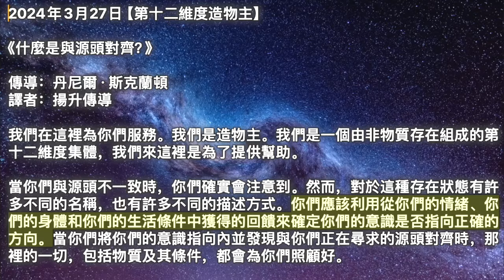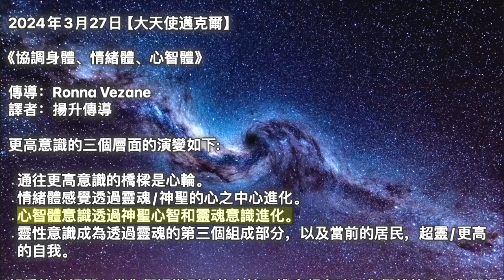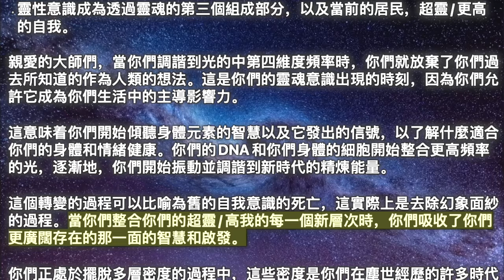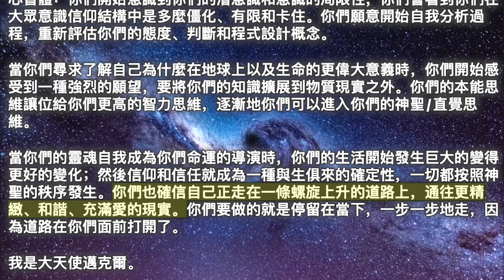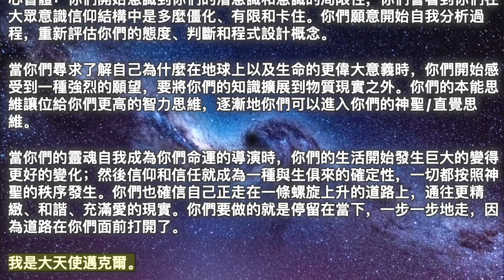【第十二維度造物主】《什麼是與源頭對齊？》【大天使邁克爾】《協調身體、情緒體、心智體》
00:00 開始
00:05【第十二維度造物主】《什麼是與源頭對齊？》
04:43【大天使邁克爾】《協調身體、情緒體、心智體》

2024年3月27日【第十二維度造物主】

《什麼是與源頭對齊？》

我們在這裡為你們服務。我們是造物主。我們是一個由非物質存在組成的第十二維度集體，我們來這裡是為了提供幫助。

當你們與源頭不一致時，你們確實會注意到。然而，對於這種存在狀態有許多不同的名稱，也有許多不同的描述方式。你們應該利用從你們的情緒、你們的身體和你們的生活條件中獲得的回饋來確定你們的意識是否指向正確的方向。當你們將你們的意識指向內並發現與你們正在尋求的源頭對齊時，那裡的一切，包括物質及其條件，都會為你們照顧好。

但這對於那些被教導要透過言語和行動來操縱世界以使其符合自己的願望的人來說是很難接受的，而且你們還被教導說有些人比其他人更擅長這一點。現在，與源頭一致但一無所有的人往往比與源頭不一致但擁有一切的人更快樂，但這並不意味着你們必須放棄一切才能與源頭一致與源頭。這是許多人必須釋放的東西，因為這是一個錯誤的想法。這是一種限制性的信念，新時代的許多人將其視為真理。

你們不需要為了擁有其他東西而犧牲任何東西。你們不需要犧牲物質財富來與源頭保持一致。所以，這對你們所有人來說都是一個機會，看看你們是否正在放棄與源頭的一致性，因為你們認為你們需要這樣做才能得到你們想要的、在你們之外的東西。

現在，你們中的一些人想知道「與源頭對齊」到底是什麼意思，所以我們將告訴你們。我們談論的是你們在情感上想要感受的方式。我們談論的是你們根據你們想要的振動進行操作。當你們專注於那些帶給你們快樂和照亮你們的事物時，你們會感覺與源頭保持一致。

當你們專注於缺乏你們想要的東西，或是你們無法擁有你們想要的東西的原因時，你們就與源頭脫節了。當你們專注於別人對你們說的話傷害了你們的感情時，你們就與源頭不一致了，而當你們專注於一朵花的美麗時，你們就與本源對齊了。源頭就是那朵花，源頭也愛那朵花。

因此，你們確實在生活中尋求平衡，既要集中精力與源頭保持一致，又要採取你們需要和想要採取的行動。最終，你們希望你們的行動能夠從找到與源頭的一致性的地方得到啟發，然後這些行動就會富有成效。這些行動往往是與源頭一致的表達，而不是你們為了得到你們想要的東西而做的一堆事情。因此，如果你們知道這一點，任何理性的人都會先尋求與源頭的一致性，我們知道你們是理性且有邏輯的人。

因此，我們要求你們更定期地思考你們正在思考或正在做的事情是否讓你們更多地進入與源頭對齊的空間。再說一次，你們不需要為了得到你們之外的東西而放棄它，但你們確實需要相信你們與源頭的對齊會為你們帶來你們想要的一切。它還會帶給你們靈感的想法，然後你們可以根據這些想法採取行動，這樣你們就可以快樂地採取行動，實現生活中想要的結果。我們邀請你們將此作為你們一天中的常規練習，並注意你們的生活因此而發生了多麼奇妙的變化。非常好。

我們是造物主，我們非常愛你們。

2024年3月27日【大天使邁克爾】

《協調身體、情緒體、心智體》

更高意識的三個層面的演變如下:

 • 通往更高意識的橋樑是心輪。
 • 情緒體感覺透過靈魂/神聖的心之中心進化。
 • 心智體意識透過神聖心智和靈魂意識進化。
 • 靈性意識成為透過靈魂的第三個組成部分，以及當前的居民，超靈/更高的自我。

親愛的大師們，當你們調諧到光的中第四維度頻率時，你們就放棄了你們過去所知道的作為人類的想法。這是你們的靈魂意識出現的時刻，因為你們允許它成為你們生活中的主導影響力。

這意味着你們開始傾聽身體元素的智慧以及它發出的信號，以了解什麼適合你們的身體和情緒健康。你們的DNA和你們身體的細胞開始整合更高頻率的光，逐漸地，你們開始振動並調諧到新時代的精煉能量。

這個轉變的過程可以比喻為舊的自我意識的死亡，這實際上是去除幻象面紗的過程。當你們整合你們的超靈/高我的每一個新層次時，你們吸收了你們更廣闊存在的那一面的智慧和啟發。

你們正處於擺脫多層密度的過程中，這些密度是你們在塵世經歷的許多時代中吸收到金場中的。「光將使你們自由」這句話是真實的陳述，因為光正在溶解你們長期以來所攜帶的一層又一層的消極情緒。

當你們向內轉向時，你們開始在你們自己創造的精緻光場中運作，並學習在當下時刻的力量中保持專注和集中在你們的神聖之心。隨着時間的推移，你們，作為光變形者，開始汲取並整合最大數量的造物主之光金剛粒子，然後你們有意識地將剩餘的輻射到人類和世界。

當你們內在達到某種程度的和諧時，你們就打開了通往更高維度的物質身體門戶：揚升脈輪或延髓，以及頭骨底部的迷走神經，以及你們神聖的後門心和你們的神聖思想。

這些是揚升過程中的主要步驟。當這個過程完成後，你們就可以順利進入第五維度的第一個子級別，在那裡你們的入門級神聖三合一正在等待歡迎你們。

亞當/夏娃卡德蒙身體是你們最初的個人化種子原子神自我，處於完全意識的光體形式，由耶洛因（光之主/形式建造者）作為人類原型創建。亞當·卡德蒙體現了男人/女人最初完整的神聖和靈性本質。

它與你們個人的超靈光體不同，後者正在向神聖意識進化。你們的高我、你們的靈性/超靈體、以及你們的神聖三位一體都是你們神我、你們最初的光體的折射面向。

卡德蒙光體有能力採取任何必要的形式來創造和體驗你們父神/母神對這個宇宙的計劃中的所有形式的創造。亞當/夏娃卡德蒙是一種靈性，物質創造物，在神聖創造的所有週期中化身於行星世界。

身體：在最初的覺醒過程中，人們渴望轉向內心並傾聽靈魂的內在智慧。這種靈魂意識包括你們的身體元素，記憶種子原子，其中包含你們最初的亞當/夏娃卡德蒙光形態的完美藍圖。

情緒體：首先，你們會意識到你們的情緒透過你們的慾望、需求和慾望來控制你們，從長遠來看，這不會帶給你們幸福感或滿足感。你們開始轉向內心並質疑你們的人生選擇，問你們的行為帶來了什麼結果？你們開始尋找生活中痛苦和不滿的答案。

當你們逐漸注意並遵循靈魂的指導時，你們的超意識的聲音就會變得更強。當你們變得舒適，並開始依賴這個更高智慧的聲音時，自我慾望體逐漸放棄控制，靈魂自我成為你們生活中的導演和指導影響。你們開始使你們的意志與你們的更高自我的意志保持一致，因為你們逐漸學會了相信來自你們神聖思想的靈感和直覺思想。

最終，你們開始從更高的角度看待生活中所有的互動事件。你們可以透過對人際互動的更精細的看法來培養情感超然。經歷了大部分重要的情緒考驗後，你們會對人類情感的本質有了更好的理解。

再一次，你們學會順其自然，並將你們的考驗和挑戰視為成長的禮物和機會。當你們努力生活並專注於當下時，你們已經學會了與過去和解，並規劃你們的未來。隨着時間的推移，情緒體的振動模式逐漸被提升到物理領域的磁力之上。

心智體：你們開始意識到你們的潛意識和意識的局限性，你們會看到你們在大眾意識信仰結構中是多麼僵化、有限和卡住。你們願意開始自我分析過程，重新評估你們的態度、判斷和程式設計概念。

當你們尋求了解自己為什麼在地球上以及生命的更偉大意義時，你們開始感受到一種強烈的願望，要將你們的知識擴展到物質現實之外。你們的本能思維讓位給你們更高的智力思維，逐漸地你們可以進入你們的神聖/直覺思維。

當你們的靈魂自我成為你們命運的導演時，你們的生活開始發生巨大的變得更好的變化；然後信仰和信任就成為一種與生俱來的確定性，一切都按照神聖的秩序發生。你們也確信自己正走在一條螺旋上升的道路上，通往更精緻、和諧、充滿愛的現實。你們要做的就是停留在當下，一步一步地走，因為道路在你們面前打開了。

我是大天使邁克爾。